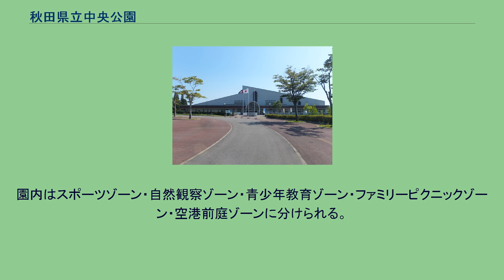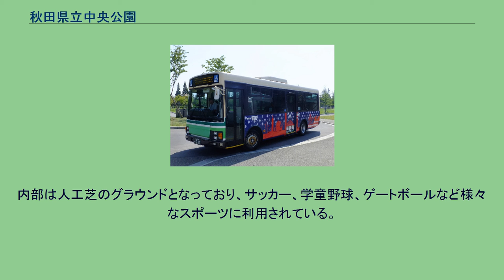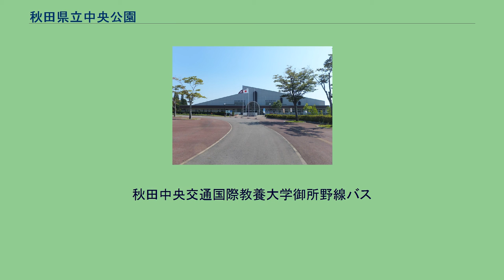秋田県立中央公園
秋田県立中央公園（あきたけんりつちゅうおうこうえん）とは、秋田県秋田市雄和にある公園であり、秋田空港を取り囲むようにして整備されている。
2007年の秋田わか杉国体では開閉会式が行われたメイン会場となり、陸上競技、テニスの競技会場となった。
秋田空港周辺の騒音緩衝地帯として造成がはじめられ、1984年にスポーツゾーンなどが完成した。
園内はスポーツゾーン・自然観察ゾーン・青少年教育ゾーン・ファミリーピクニックゾーン・空港前庭ゾーンに分けられる。
青少年教育ゾーンにあるフィールドアスレチックは東北最大級の規模を誇り、高さ30メートル近いアスレタワーがシンボルとなっている。
自然観察ゾーンにはキャンプ場があるほか、ファミリーピクニックゾーン・空港前庭ゾーンには空港来訪者の利用も考慮したさまざまな広場などが整備されている。
公園事務所、トレーニングセンター 野球場 など あきたスカイドーム あきたスカイドームは、雪国秋田での通年でのスポーツ利用を目指した屋内グラウンド。
1990年完成。
内部は人工芝のグラウンドとなっており、サッカー、学童野球、ゲートボールなど様々なスポーツに利用されている。
かまくらを模したとされる膜屋根が特徴のドーム型施設である。
2021年4月から全面張り替えの予定となっているが、同年1月13日に積雪の重みにより幅約6～7m、長さ約5mにわたり破損したためシートで覆われた。
秋田中央交通国際教養大学御所野線バス